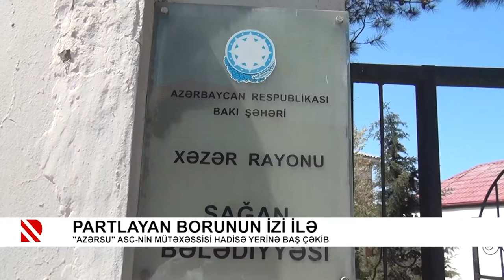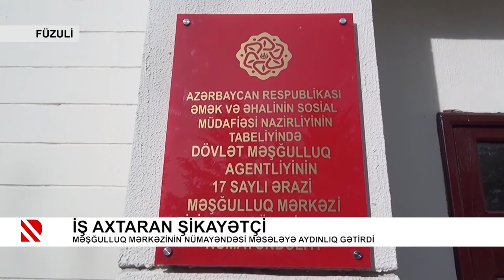PROBLEM: Partlayan borunun izi ilə